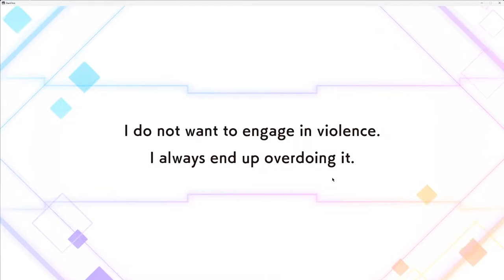J'ai beaucoup trop de chance Perseus: Asfi UR & Fairy Maid: Ryur UR ! ( Danmachi Battle Chronicle )